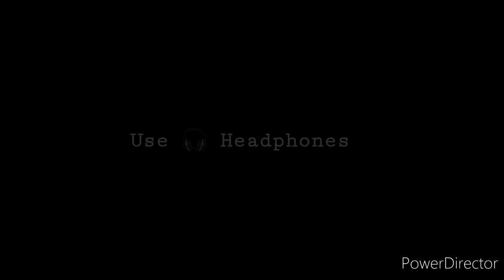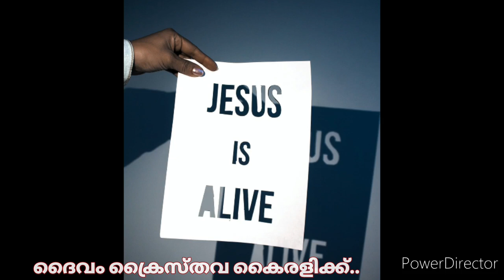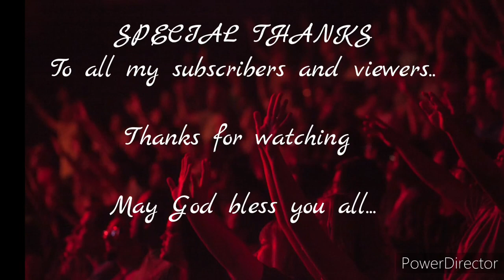Parishudhan..mahonnatha.. Aahaha ha lelujah..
Ahaha ha lelujah..
KEYS:- dunson kulanada